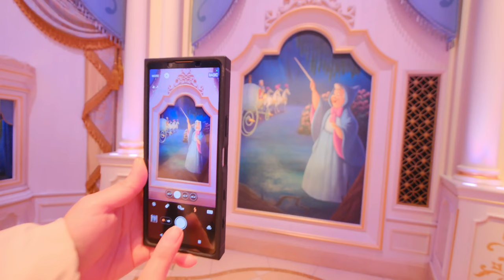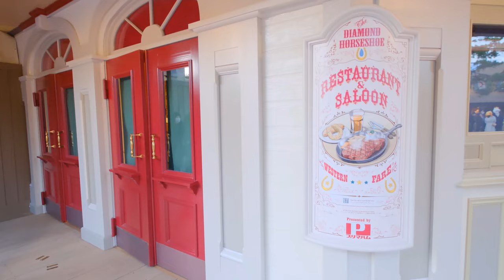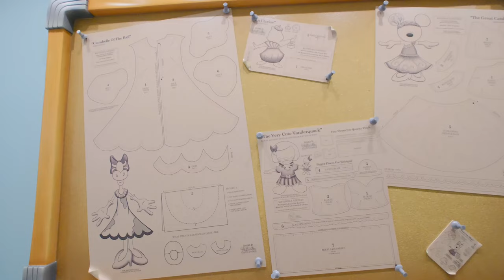東京ディズニーランドvlog | ディズニーグルメ・アトラクション・パレードを満喫する1日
東京ディズニーランドのグルメ・各エリアを紹介します。

⏳目次
0:00　オープニング
00:14　ワールドバザール
01:09　ファンタジーランド
07:31　アドベンチャーランド
09:46　ウエスタンランド
12:36　パレード
15:01　トゥモローランド
15:21　トゥーンタウン
18:09　エンディング

編集：VLLO